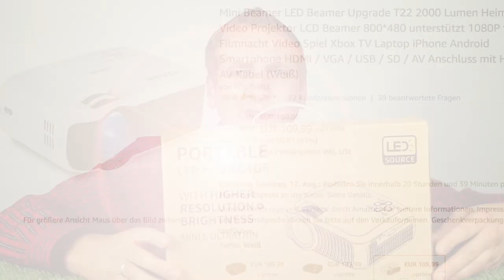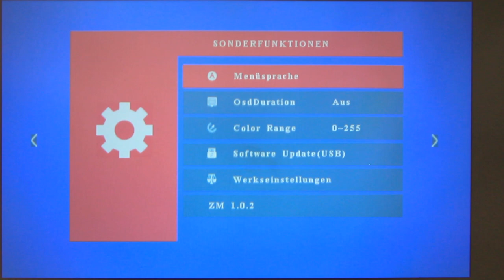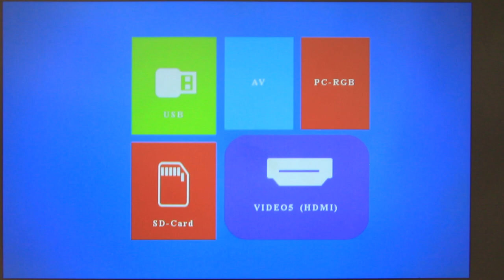✅MINI BEAMER TEST LED YOUTHINK Upgrade T22 2000 Lumen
Version 2019 !